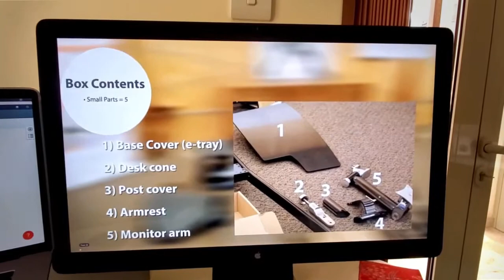ALTWORK Desk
The Ferrari of desks.  I waited 4 years for this Altwork station.  Finally it arrived.  From stand-up desk to lay flat.  Love it!  Great for long workdays.  Microvlog day 112.